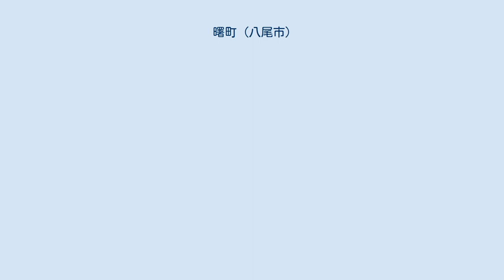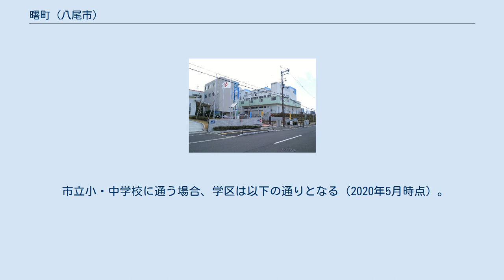曙町 (八尾市)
日本 」 近畿地方 」 大阪府 」 八尾市 」 曙町 曙町（あけぼのちょう）は、大阪府八尾市の地名。
現行行政地名は曙町一丁目から曙町四丁目。
 令制国一覧 」 畿内 」 河内国 」 渋川郡 」 安中新田の一部ほか 宝永元年（1704年）の大和川付け替え後の新田開発により創生された安中新田（のち龍華町大字安中）のいちばん川上にあたる。
 旧大字安中は他の大字・町とともに整理され、1979年（昭和54年）に町名地番改正され、曙町となる。
 長瀬川に沿って細長い地域。
萱振曙川線（府道八尾道明寺線）よりも川上、JR大和路線より北側。
JR線と長瀬川に挟まれた地域（2,4丁目）は旧志紀郡天王寺屋新田（旧志紀町天王寺屋）だった。
 現在は1,2丁目は概ね工場地、3,4丁目は住宅地となっている。
 2020年（令和2年）3月31日現在（八尾市発表）の世帯数と人口は以下の通りである。
 2016年（平成28年）現在の経済センサス調査による事業所数と従業員数は以下の通りである。